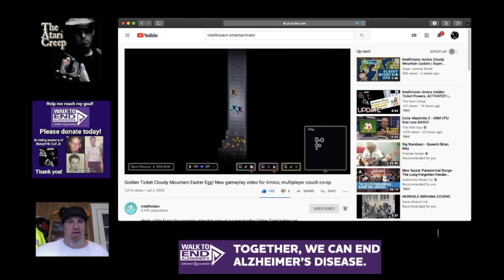Intellivision Golden Ticket Easter Egg/Cloudy Mountain Game Play Trailer | The Atari Creep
Hey Creepers,

Discovered something last night, I think you will love this!